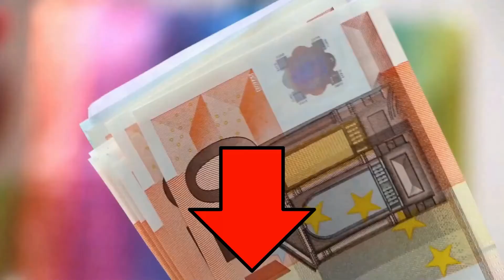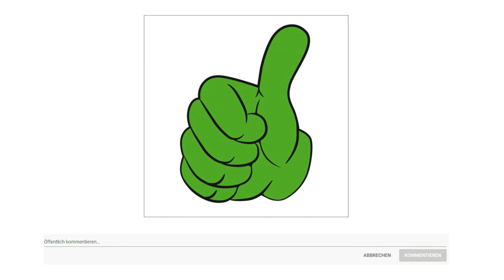➤ Dekupiersäge Test 2025 | Die besten 3 Dekupiersägen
in diesem Video geht es um die besten Dekupiersägen.

Der Qualitätssieger in unserem Dekupiersäge Test geht an die Scheppach Deco Flex.

Sie ist mehr als eine Dekupiersäge, denn bei der Deco Flex ist eine zusätzliche biegsame Welle mit Bohrfutter für das professionelle Nacharbeiten der eigenen Schnittteile im Lieferumfang enthalten. Mit 1650 bis 4800 Umdrehungen pro Minute und den passenden Aufsätzen werden Schnittkanten geglättet, Grate entfernt und Oberflächen poliert, selbst das Gravieren ist möglich, ohne ein weiteres Gerät anschaffen zu müssen.

Ein Schnellspannsystem erleichtert das Auswechseln des Sägeblattes. Die Sägeblattaufnahme erlaubt ein Einspannen von Sägeblättern mit oder ohne Stift mit einer Sägeblattlänge von 127 Millimeter. Auch das Verwenden eines Rundsägeblattes ist möglich.

Mit einem gut erreichbar angebrachten Drehregler lässt sich die Hubzahl von 550 bis 1600 Umdrehungen pro Minute variieren für individuelle Geschwindigkeiten des Sägeblattes und bessere Ergebnisse.

Durch ein Winkelmaß an der Tischunterseite kann die Tischneigung exakt eingestellt werden. Bis zu 45 Grad Neigung ist möglich. Damit lassen sich nicht nur gerade und runde Schnitte in Holz, Kunststoff, Metall, Gips oder Plexiglas machen, sondern auch individuelle Winkel.

Die alternative ist die Scheppach Deco XL.

Die Sägeblattaufnahme erlaubt ein Einspannen von Sägeblättern mit oder ohne Stift mit einer Sägeblattlänge von 127 Millimeter. Auch das Verwenden eines Rundsägeblattes ist möglich. Ein Schnellspannsystem erleichtert das Auswechseln des Sägeblattes. Die maximale Schnitthöhe beträgt 50 Millimeter bei einer Tiefe von maximal 406 Millimeter.
Mit beiden Händen am Werkstück und ein wenig Übung wird das Führen des Werkstückes kinderleicht. Mithilfe des Fußschalters am Ende des 130 Zentimeter Kabels wird das Sägeblatt bedient und die Geschwindigkeit geregelt.
Bei geringerem Hub, also langsameren Schnitten, kann es vorkommen, dass die Sicht durch Späne behindert wird, die nicht komplett aus der Schnittfläche entfernt werden. Da kommt das Gebläse ins Spiel.
Der Preis Leistung Sieger in dem Dekupiersäge Test ist die Dremel MS 20.

Die Dremel Dekupiersäge ist eine kompakte, benutzerfreundliche Dekupiersäge für Präzisionsschnitte in unterschiedlichsten Materialien. Mit den verschiedenen Sägeblättern kann die Dremel Dekupiersäge unterschiedlichste Materialien problemlos bearbeiten. Aufgrund der abnehmbaren Laubsäge kann das Gerät nicht nur stationär, sondern auch als mobiles Handgerät eingesetzt werden. Diese benutzerfreundliche Dekupiersäge lässt sich nicht nur einfach aufbewahren und einstellen, sondern auch sehr leicht bedienen. Keine andere Dekupiersäge ist benutzerfreundlicher als die Dremel Dekupiersäge.